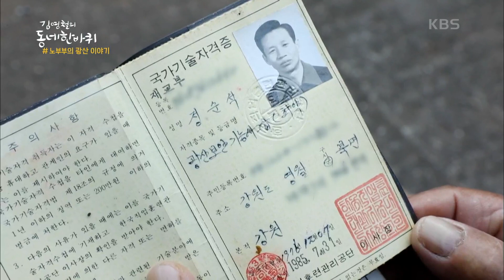[김영철의 동네 한 바퀴] 국내 1호 탄광 마을의 광부 노부부와 옛 광산촌의 40년 연탄공장 (KBS 201031 방송)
김영철의 동네 한 바퀴 (토요일 밤 7시 10분 KBS 1TV)
오롯이 빛나다 산골동네 - 강원도 영월 (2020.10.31 방송)

탄광이 있었던 깊은 산골로 발걸음을 옮긴 배우 김영철. 한때 광산 인부들 500가구가 넘게 살았지만 지금은 모두가 떠난 마을에서 여전히 불 피우며 살고 있는 노부부를 만난다. 가스 탄광이었던 영월광업소는 폭발 사고로 인한 큰 인명 피해가 잦았고, 발파작업과 감독 일을 하셨던 아버지는 전날 절친한 동료를 잃고도 먹고 살기 위해 다시 그 굴속으로 들어가셔야 했단다. 3교대로 밤낮없이 일했어도 아버지의 월급은 5남매를 키우기에는 턱도 없이 적었기에 어머니는 10년이 넘도록 옥수수엿을 만들어 팔았다는데. 이틀 동안 옥수수가루를 젓고 끓여 엿을 만들고 새벽 4시 엿을 이고 호롱불도 없이 캄캄한 시골길을 걸어 재를 넘었다는 어머니. 엿을 내다 팔고 아이들을 키우며 긴 하루를 보내고도 굴속의 아버지 걱정에 늘 노심초사하며 골목 어귀를 서성였단다. 옥수수밥 한 그릇도 귀하던 시절, 오직 5남매를 먹여 살리겠다는 일념으로 평생을 헌신한 노부부의 삶을 만나본다.

국내 최대 규모의 석탄 비축기지가 있어 정선, 태백 등지에서 생산된 석탄의 집합소이자 강원 남부의 석탄을 전국 각지로 수송하는 역할을 담당했던 동네, 석항. 광산업에 종사하던 사람들이 모두 떠나고 한적한 마을을 걷던 배우 김영철은 연탄 생산이 한창인 연탄 공장을 발견한다. 옛 광산촌에 유일하게 남은 40년 된 연탄 공장. 12년 전 공장을 인수한 사장님과 50년 연탄 외길을 걸어온 공장장님이 힘을 합쳤다. 생긴 모양처럼 단순할 줄 알았던 연탄 생산은 재료 배합부터 숙성, 적절한 수분.. 베테랑들의 공력이 필수인 세밀한 작업이란다. 소비가 크게 줄긴 했지만 여전히 연탄은 강원도의 강추위를 견디기 위한 필수품. 이웃들에게 도움이 된다는 자부심을 가지고 겨울맞이 연탄 생산에 열중하는 뜨거운 연탄공장 사람들을 만나본다.